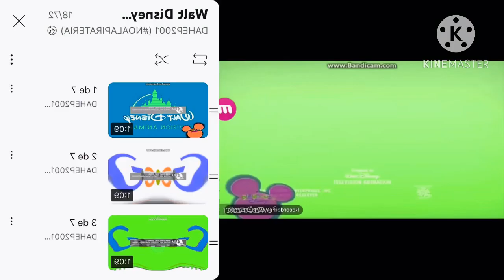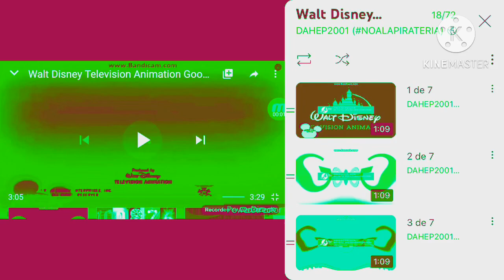Walt Disney Google Inc 2017 Effects Squared